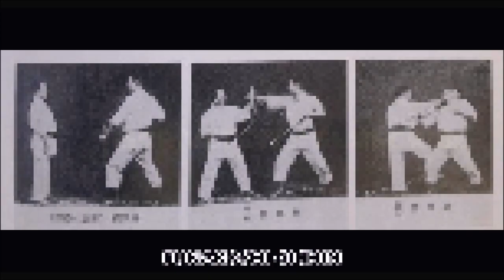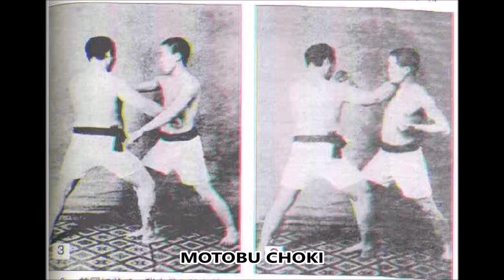MOTOBU VS FUNAKOSHI ROUND 2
Motobu Choki vs Gichin Funakoshi - Round 2 bunkai (applications)
Video realizzato dal CENTRO ITALIANO PER IL KARATE TRADIZIONALE SHORIN-RYU DI OKINAWA. Buona visione.